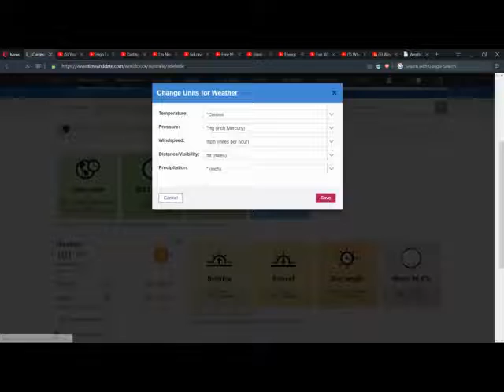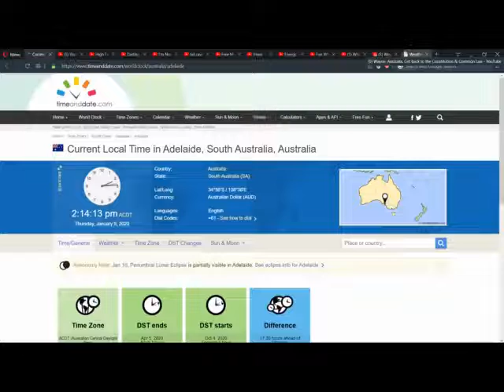live.look SA fires - words by Wayne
merely a screen record as I looked at the locations of today's firestorm, recently claiming the lives of two people on Kangaroo Island South Australia, my doorstep.